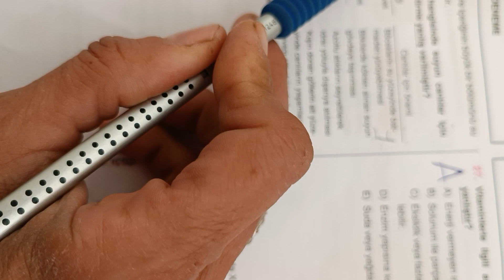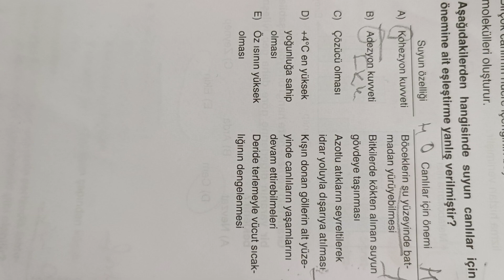TYT Deneme Biyoloji Su yararları nedir? vücut ısı düşürme terle buharlaşma su üst ve altı canlılar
# Su yararları nedir? vücut ısı düşürme